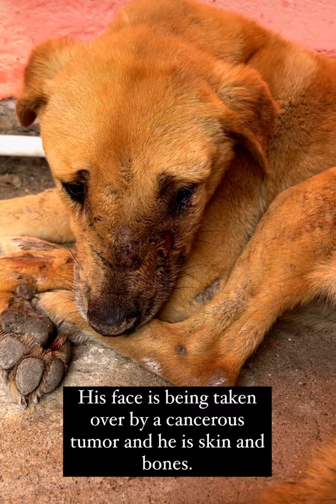Skeletal Pup Nears Death As Aggressive Cancer Ravages His Face